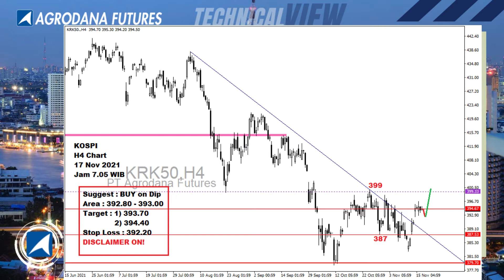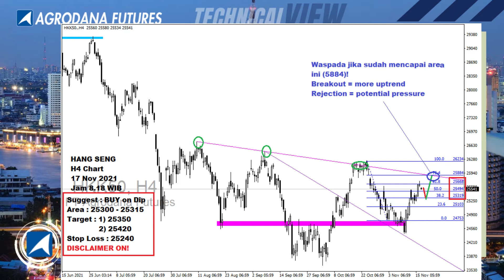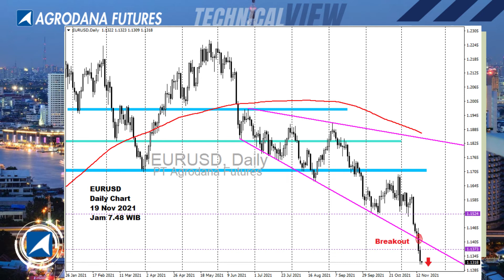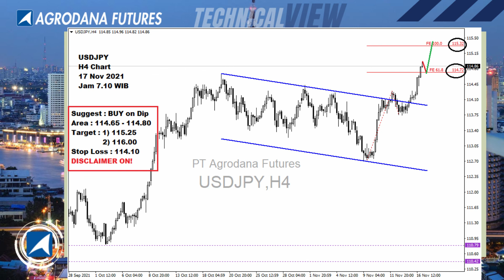All Charts 17 Nov 2021 Fokus Inflasi Zona Euro dan Inggris!